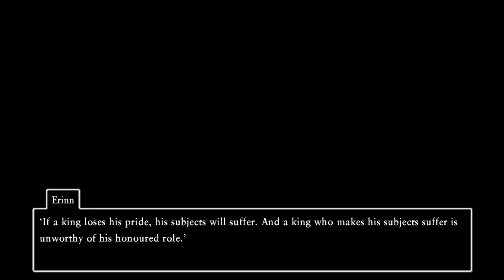Dragon Quest XI - (Switch) - Getting White Uniforms / Black Kitty / Divine Dancer Costumes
SPOILERS!

Timestamps (ones relevant to unlocking shop are in higher-case):
- UNLOCKING QUESTER'S REST - 0:00
- Commencing Innfinite Potential - 2:37
- COMMENCING COLD COMFORT - 3:37
- SHOP UNLOCKED - 5:39
- Completing Cold Comfort - 7:14
- Costume Equipping - 8:32
- Getting item for Innfinite Potential - 10:39
- Completing Innfinite Potential - 12:03
- Another Costume Look - 15:15

I've seen these outfits shown off and even one video that shows where you need to go in order to buy the outfits.  I have not found one that shows how to unlock that shop so I decided to show it myself.

There are two Tickington locations you need access to in order to get these outfits:

Alter of the Heavenly Bride - Whealbrook
Alter of Starry Skies - Quester's Rest

Basically you must get the item requested in the Whealbrook quest "Cold Comfort" which requires buying something at Quester's Rest from Sellma (you do not need to complete the quest to open the shop!).  It is this quest which unlocks her shop where you can buy Uniforme Chic De l'Academie [white school uniforms] (Veronica/Serena/Jade), Divine Dancer's Costume (Serena) and Black Cat Costume/Black Cat Hat (Veronica).  Each equipped Uniforme Chic De l'Academie adds 2% chance of an item drop as opposed to the regular Uniforme De l'Academie giving 1%.

Completing the Quester's Rest quest "Innfinite Potential" has nothing to do with unlocking the shop but I show it anyway.  I also show the tockle that you need to find in order to unlock Quester's Rest.  What I don't show is how to unlock Whealbrook because I'd already unlocked it so have no record of which location it was at.  A source I checked states that it is the one behind an Ultimate Key door in the Cryptic Crypt jail cells.